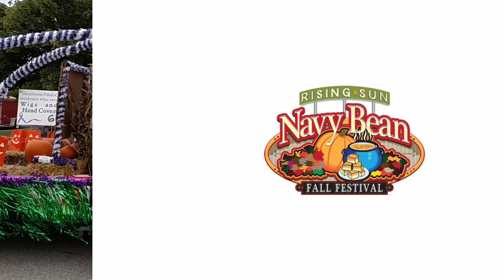2018 Navy Bean Festival